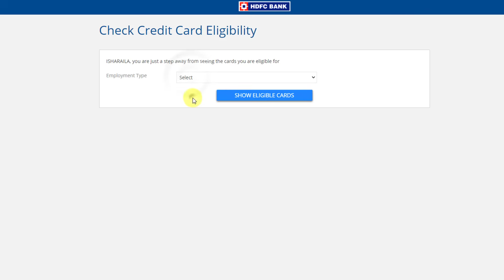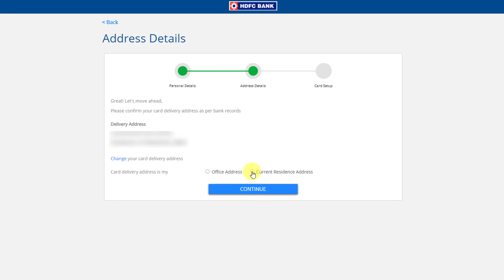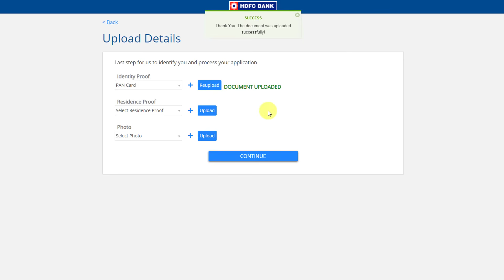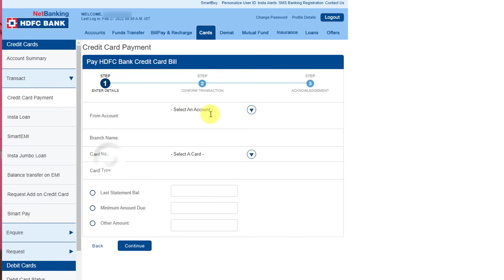HDFC Bank Credit Card Apply Online 2022 - Lifetime free credit card without income proof | Guide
HDFC bank apne account holders ko easily lifetime free credit card ki facility deta hai. hdfc lifetime free credit card ke sath hi 1500 tak ka amazon voucher bhi milta hai. is video me hdfc bank credit card apply karne ka process dikhaya gya hai.

Agar aapko bina income proof ke lifetime free credit card chahiye to hdfc bank ek great choice hai. hdfc bank me aap lifetime free credit card easily le sakte hai bina income proof aur other documentation ke.

is video me dikhaya gya hai ki hdfc bank credit card kaise apply kare, how to apply hdfc bank credit card online 2022. ye kafi easy process hai aur full process online hai. aapko koi document kahi nahi bhejna hota

tags for reference: lifetime free credit card 2022,hdfc bank credit card apply online,lifetime free credit card without income proof,hdfc lifetime free credit card apply online,hdfc credit card kaise banaye,hdfc credit card kaise apply kare,how to apply hdfc credit card online,hdfc moneyback credit card,best credit cards 2022,how to get credit card without income proof,bina income proof ke credit card kaise banaye,ishan guru,ishan,guru,credit card,hdfc bank,tech news,technology